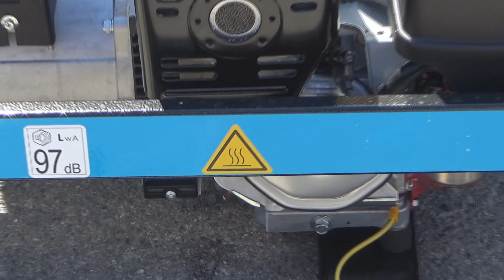2023 Atlas Copco Welder / Generator QEP W210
Atlas Copco
Generator QEP W210
Welding three-phase/single-phase generator
Supply voltage                          400/230V--50 Hz
Welding                                      40-220A
Rated power                              5.2 kVA/4.16 kW
Maximum power                      6.1 kVA/4.88 kW
Engine Honda                           GX390, PETROL
Power                                         7.7 kWm/10.3 hp
Working volume                       389 cm3
Revolutions per minute          3000 rpm
Manual ignition system
Tank capacity                          6.1I
Autonomy                                 2.1 hours at nominal mode
Noise level                               97 dB (A)
Number/type of contacts      3P16A/5P16A/WDC220A(x1)
Dimensions - L/W/H               875 mm/620/600 mm